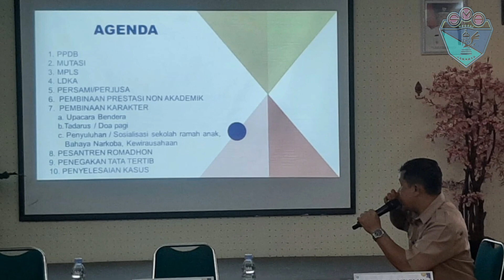RAPAT KERJA SMA NEGERI 8 JAKARTA TAHUN AJARAN 2023 - 2024